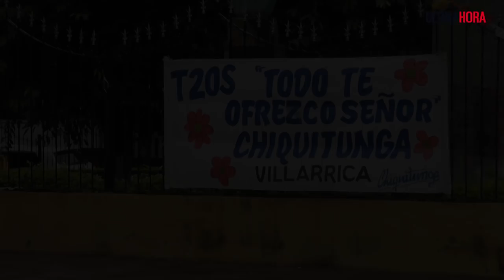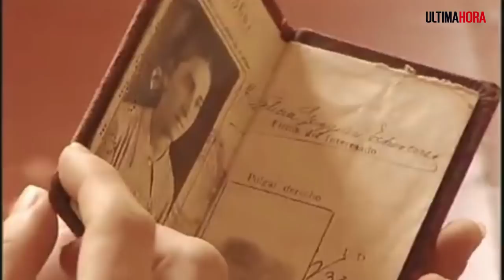La historia de Chiquitunga según quienes la conocieron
María Felicia Guggiari Echeverría, más conocida como Chiquitunga, es recordada en su natal Villarrica como una mujer que llevó una vida de santidad desde su juventud. Su sencillez, entrega y amor hacia los demás, quedaron impregnadas en la mente de aquellos que la conocieron.